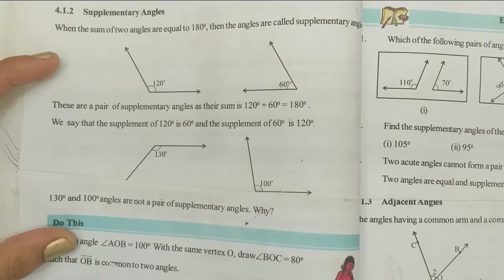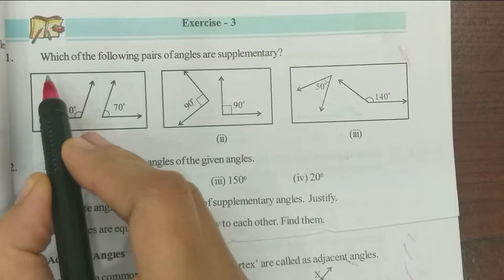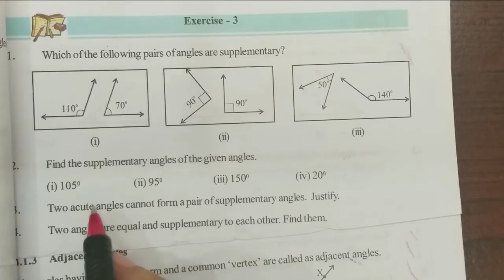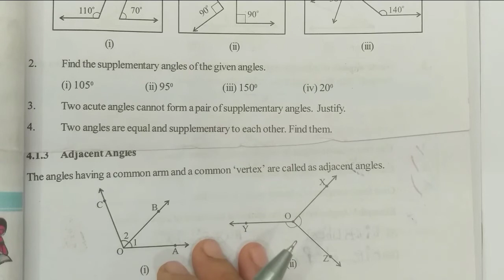7th class maths//chapter_4//Lines and angles// ex _3//in telugu//with complete notes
lines and angles in telugu#manabadi
manabadi tuition